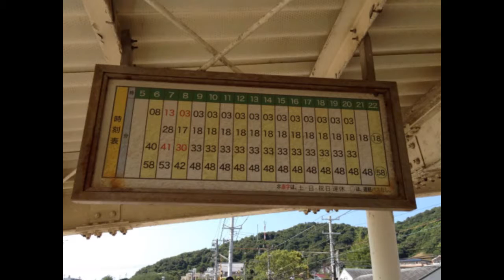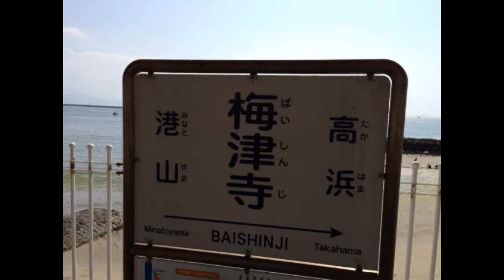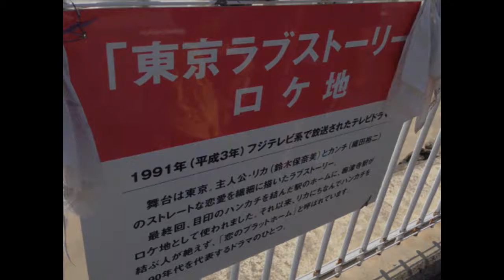東京ラブストーリー０１